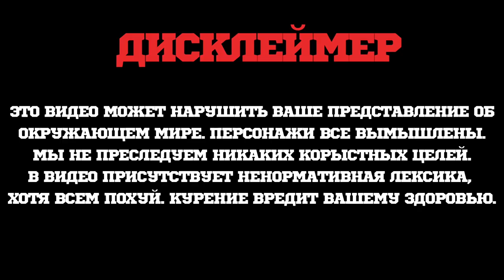Выиграй Бокс KMTMxBURN. Новые 4 вкуса Burn Tobacco и Славы Касаткина